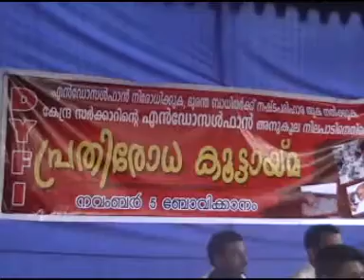Endosulphan T.V.Rajesh Kasaragod Bovikkanam DYFI